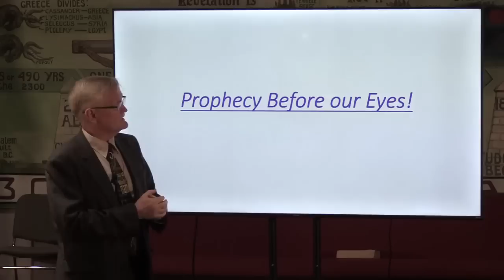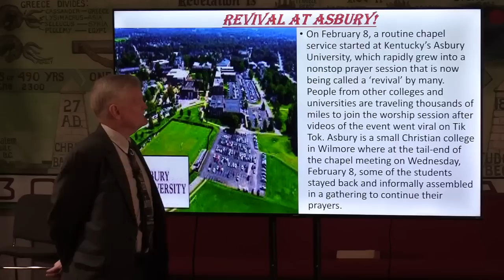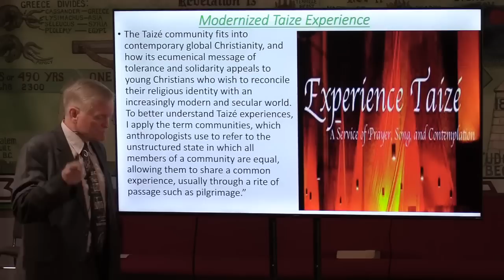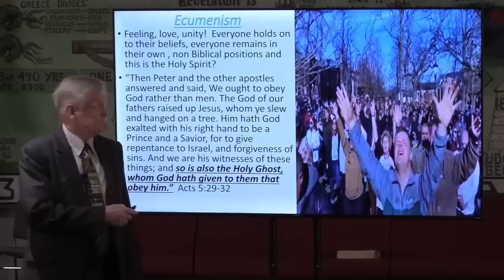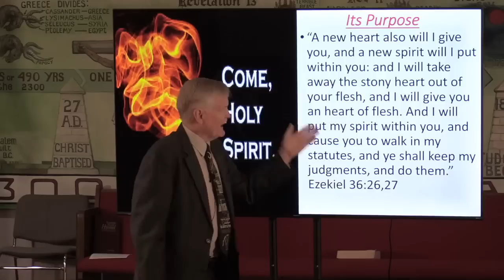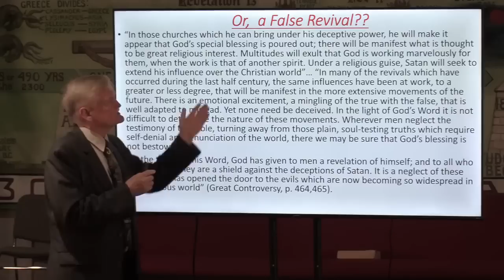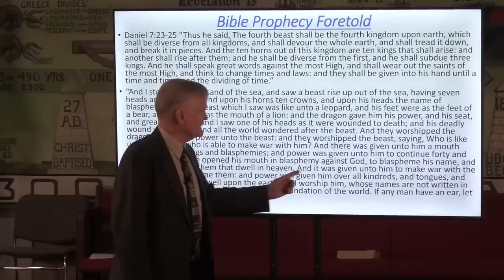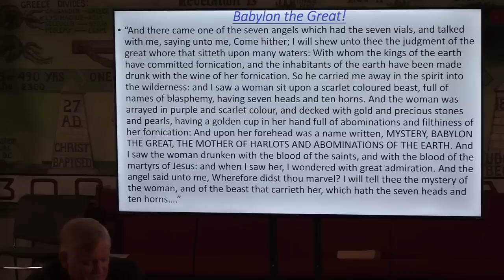Prophecy Before Our Eyes! The Asbury Revival-Pastor Bill Hughes